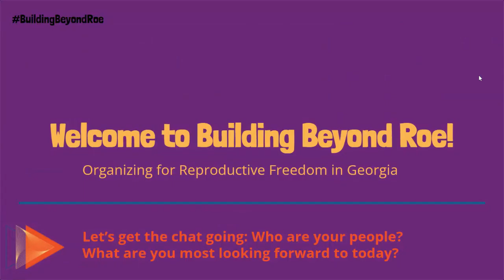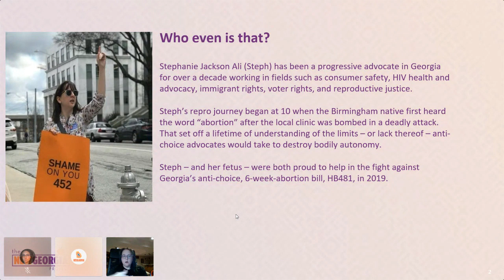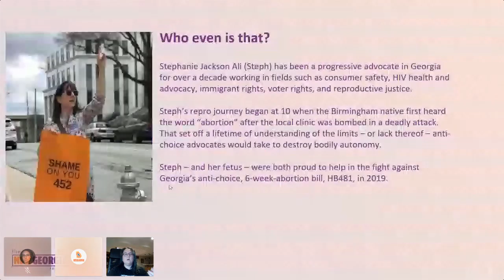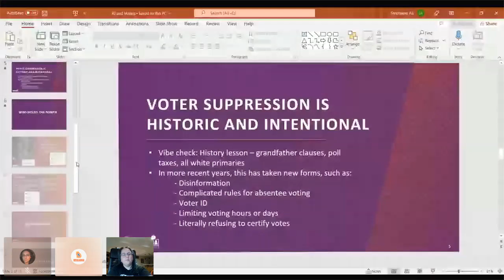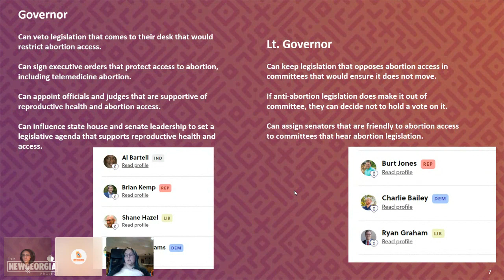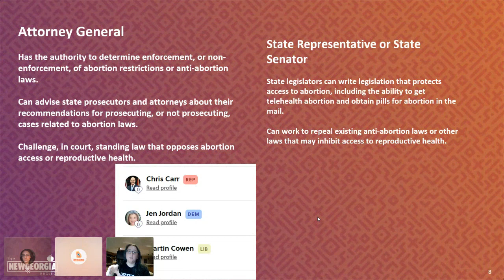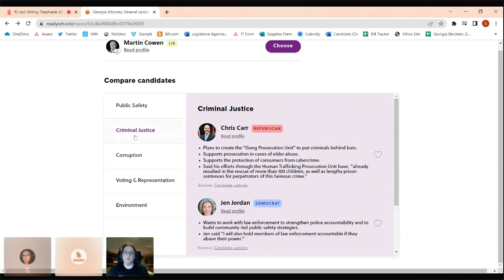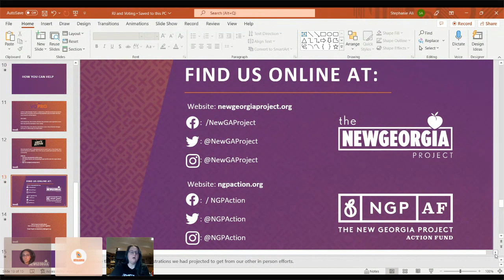Building Beyond Roe: Voting & RJ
2022 is a big election year in Georgia, affecting the US Congress and Senate, our Governor, Attorney General, and every seat in the state legislature. These positions have power over abortion rights and access.

What makes voting an effective tool to show candidates and officials the power behind a community's demands? We'll discuss:
1. How you can take action today
2. Using time before and after an election to build pressure
3. Changes in voting law
4. NGP's tools for voting with RJ values.